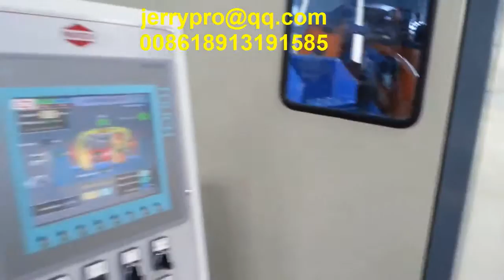1250 Double twisting buncher for wire and cable